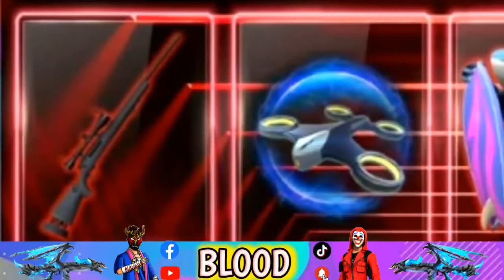🔥¡¡ARKNIGHTS X FREE FIRE COLABORACIÓN!! SERVIDOR AVANZADO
Heeeeey que tal Chicos ¿como están?👋
YO SOY BLOOD😁